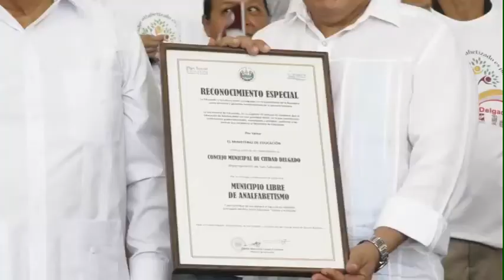Testimonios - Programa Nacional de Alfabetización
Voluntarios y asociados del Programa Nacional de Alfabetización, son testimonio vivo que Unido ElSalvadorAvanza.

ElSalvadorAlfabetizado ¡es posible! 🇸🇻